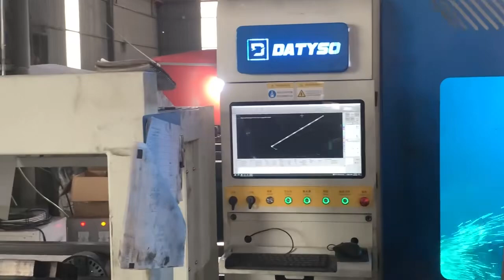Máy cắt laser cnc 3D được trang bị bộ cấp phôi tự động tốc độ gia công nhanh hoạt động quá hiệu quả